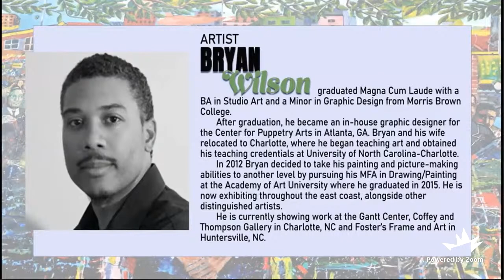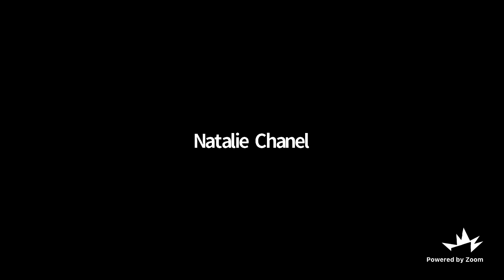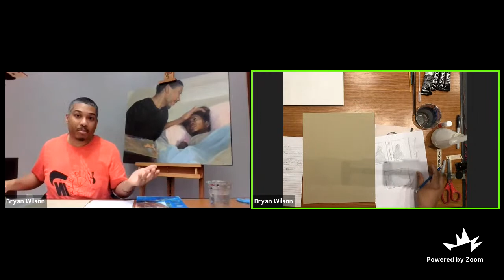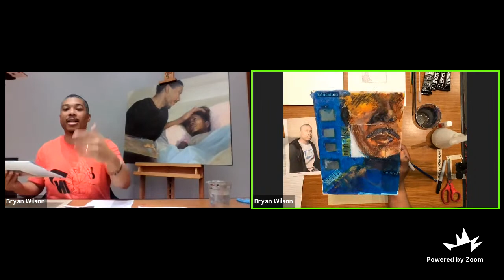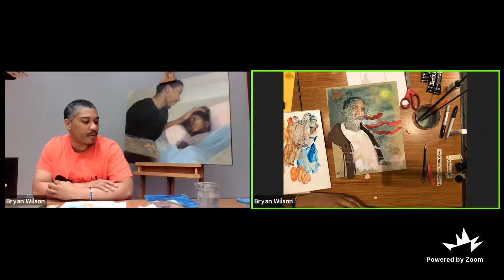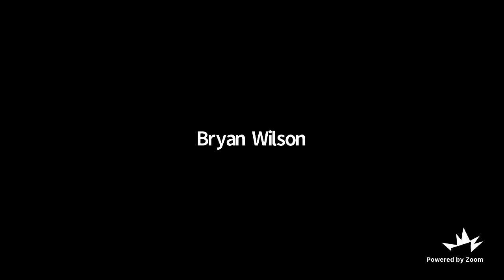Family First: Visualizing Black Art